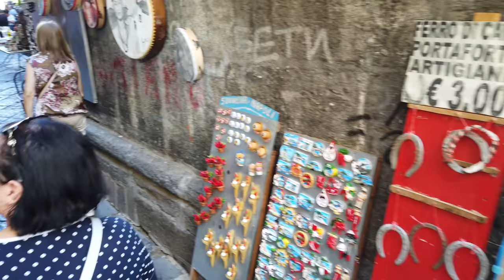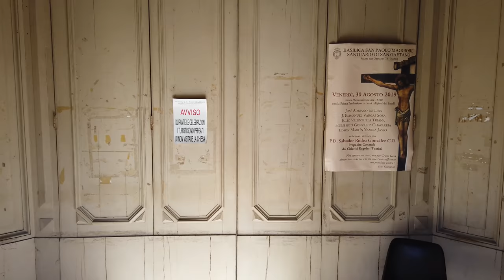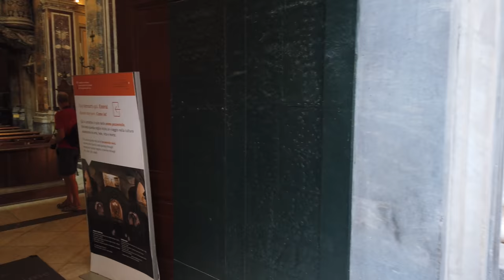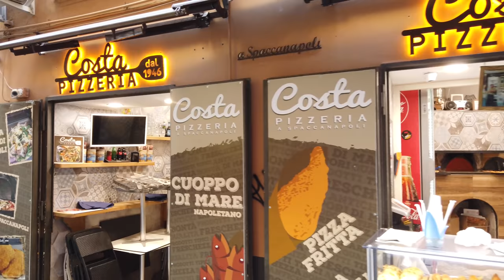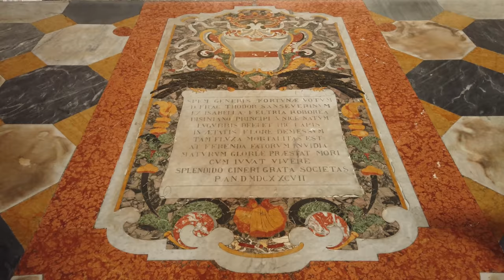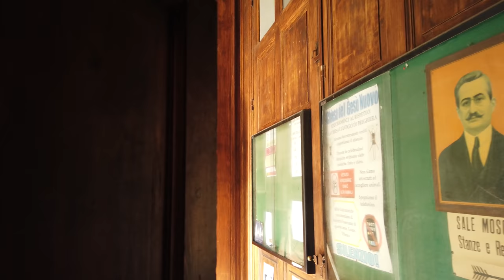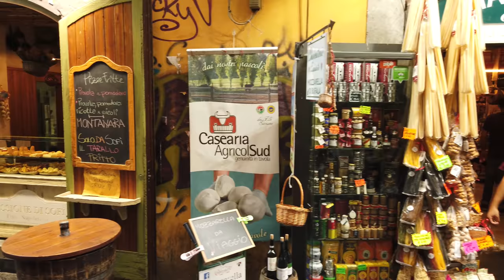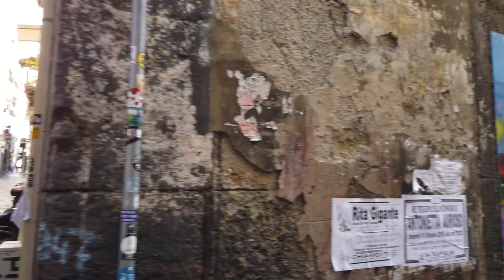Naples Italy Historic Walking Tour [4K UHD 60fps]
WALKING IN NAPLES, ITALY:  This walking tour will guide you through the ancient streets of the historic center of Naples, Via dei Tribunali (Decumanus Maggiore) and Spaccanapoli (Decumanus Inferiore).  🎧For an even more immersive experience, be sure to put on your headphones and listen in 3D audio.

▼▼Video Timestamp Links▼▼
00:00 Intro
00:42 - Map of the walk
01:13 - Walk begins facing Via Forcella and the San Gennaro mural
02:03 - Walking Via San Biagio Dei Librai (Spaccanapoli)
03:06 - Piazetta Divino Amore
06:32 - Via San Gregorio Armero (Christmas Alley)
10:35 - CHURCH OF SAN GREGORIO ARMENO
17:46 - SAN LORENZO MAGGIORE CHURCH
23:03 - Piazza S. Gaetano
25:54 - BASILICA SAN PAOLO MAGGIORE
31:15 - Via dei Trubunali
34:42 - CHURCH OF PURGATORIO AD ARCO
36:26 - Pulcinella Statue
38:58 - Campanile della Pietrasanta and ancient Roman gameboard
44:14 - Piazza Vincenzo Bellini & Mura Greche
45:38 - Port'Alba
46:37 - Street performer playing guitar
48:26 - Piazza Dante & Convitto Nazionale Vittorio Emanuele II
51:52 - Via Toledo (Video Midpoint)
53:35 - Piazza Sette Settembre
55:05 - Via Domenico Capitelli (Spaccanapoli)
56:48 - Piazza del Gesù Nuovo
59:28 - GESÙ NUOVO
1:09:08 - MONASTERO DI SANTA CHIARA
1:15:27 - Via Benedetto Croce (Spaccanapoli)
1:19:52 - Piazza san Domenico Maggiore
1:20:38 - SAN DOMENICO MAGGIORE
1:27:16 - Museo Cappella Sansevero (outside only)
1:31:04 - God of the Nile Statue (La Statua del Nilo)
1:33:13 - COMMUNITY OF SANT'EGIDIO
1:35:49 - THE CHURCH OF SANTI FILIPPO e GIACOMO
1:38:54 - San Gregorio Armeno (Christmas Alley)
1:40:23 - Doll Hospital (Ospedale delle Bambole)